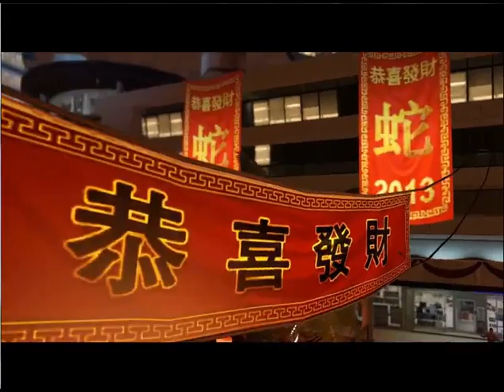Let's Play Sleeping Dogs: Year of the Snake #1-Wei Shen, Super Cop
Welcome to the after story of Sleeping Dogs.  This follows the events of the main story and our hero, Wei Shen is now a by the book cop whom was just recruited by Inspector Teng to stop a maniacal cult from blowing up every point in the city before Chinese New Year